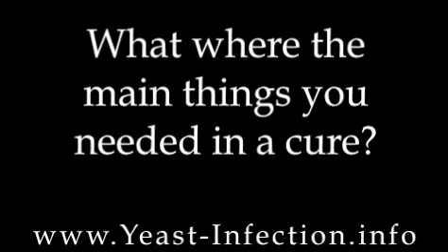Yeast Infection Cure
Yeast is actually a naturally occurring organism in the human body so you can never eliminate it completely. In this sense, the idea is really not to cure the yeast infection as much as to enable your body's immune system to keep a healthy yeast balance. When there is an overgrowth of yeast, the good bacteria are crowded out and the natural balance is lost. This imbalance creates the symptoms we then refer to as a yeast infection.